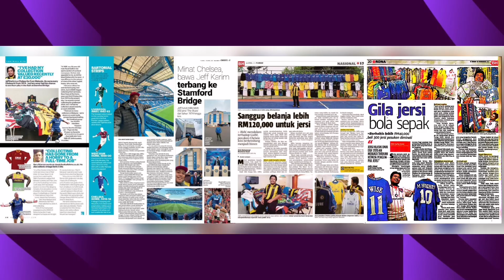2023-24 EPL and UCL predictions by Jeff Karim